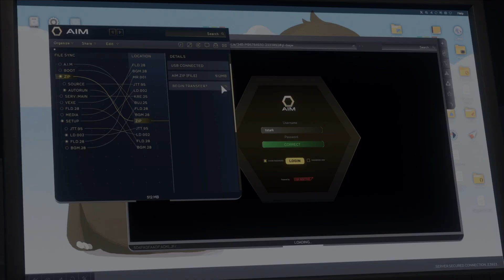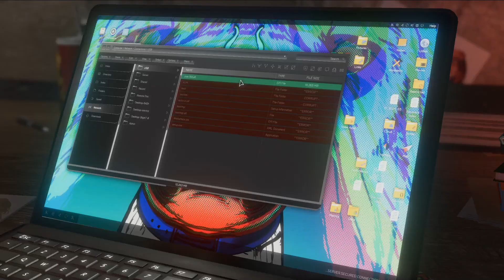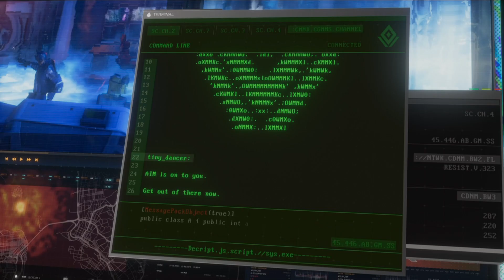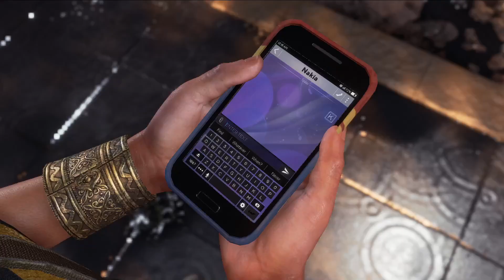Betrayal, The Journey Begins Marvel's Avengers the Game The MOVIE!! Phase 1.2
The MOVIE!! Marvel's Avengers the Game Phase 1.2 - Betrayal, The Journey Begins